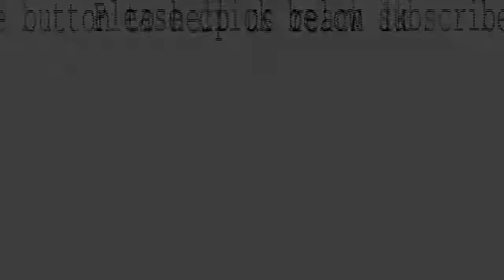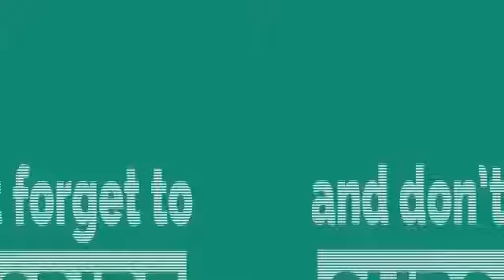Inside the NBA: after Chuck comments about women in Alabama, Shaq get into trouble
This video source from Youtube Inside The NBA.
Please help us. We will put you in the draw and send surprise prize in the end.
We got this Video material base on Creative Commons Attribute license (reuse allowed) from Youtube.
If you are the owner of this video material and have some concern, please do let us know, we will handle it base on requirement.
If you spot any possible breach of the public interest (like legal issue etc), please also help let us know, we will handle it immediately.